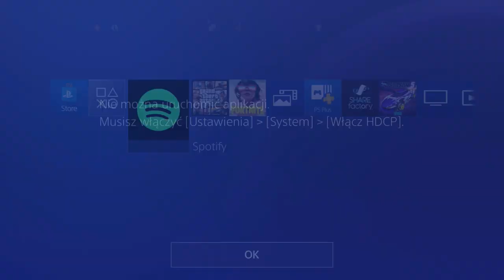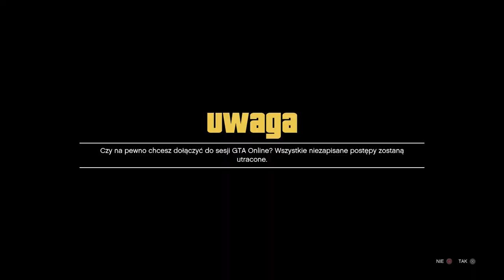AUTA Z DMO OBEJŚCIE BEZ ODŁĄCZANIA INTERNETU